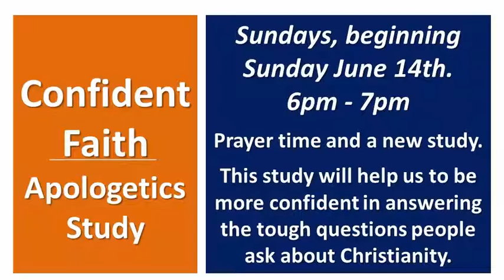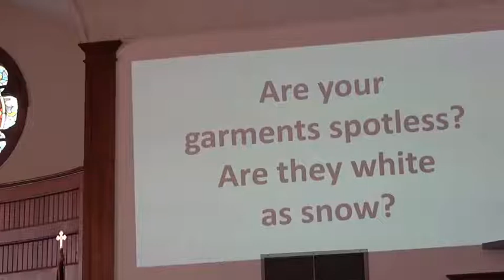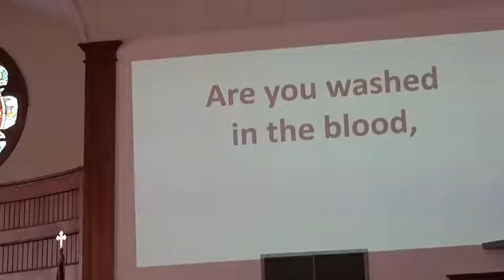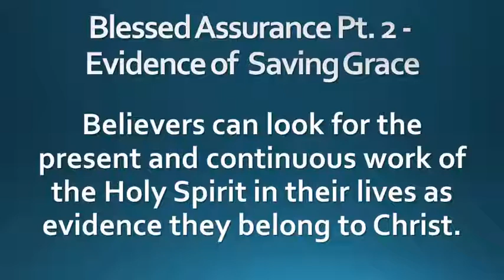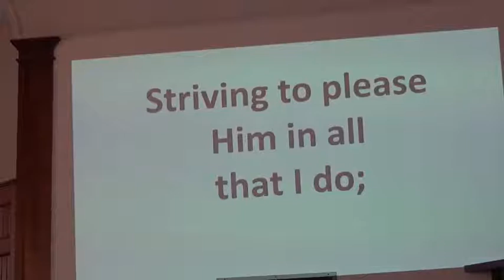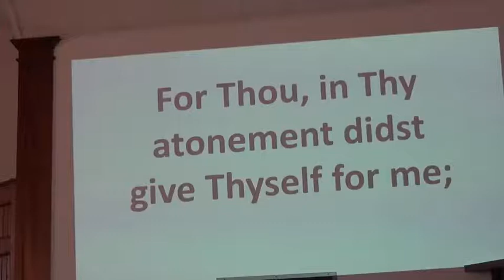06072020 - Worship Service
Worship
Blessed Assurance Pt. 2 - Evidence of Saving Grace